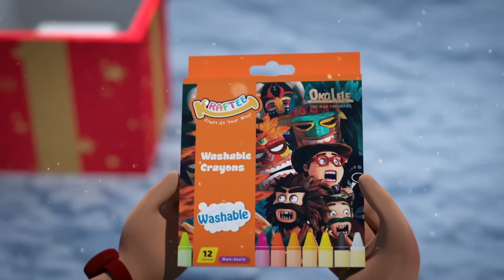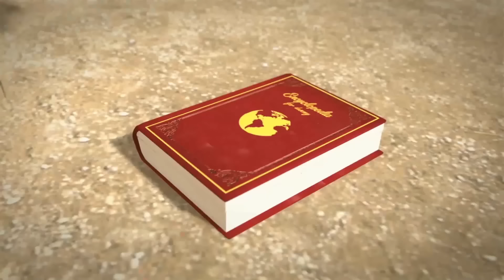Oko e Lele 🦖 Trilho de snowboard ⚡ Especial 50⚡ CGI animated short⚡Oko e Lele Brasil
Oko e Lele Todos os novos episódios. Curtas-metragens de animação cgi sobre as aventuras de Jamie, Oko, Lele e seus amigos.
Oko e Lele 🦖 Trilho de snowboard ⚡ Snowboard Rail ⚡  Especial 50

Bem-vindo ao canal oficial da Oko e Lele Brasil no YouTube. Desfrute de desenhos animados engraçados e curtas-metragens de animação cgi